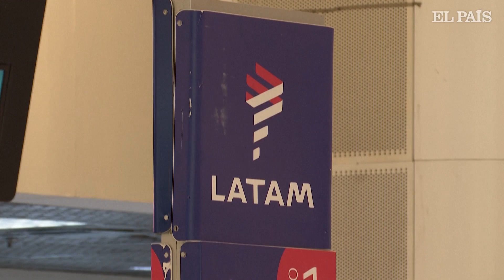Latam Brasil se incorpora al PROCESO de QUIEBRA en Estados Unidos